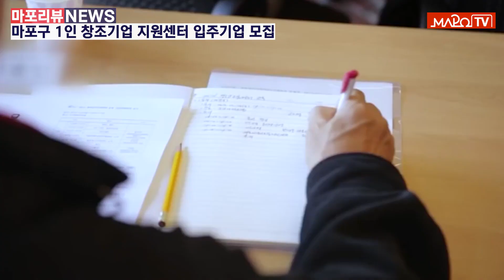[마포리뷰NEWS] 마포구 1인 창조기업 지원센터 입주기업 모집